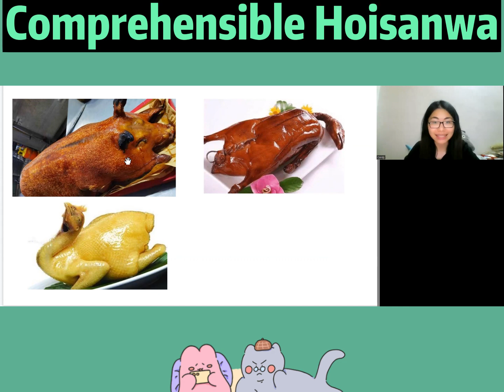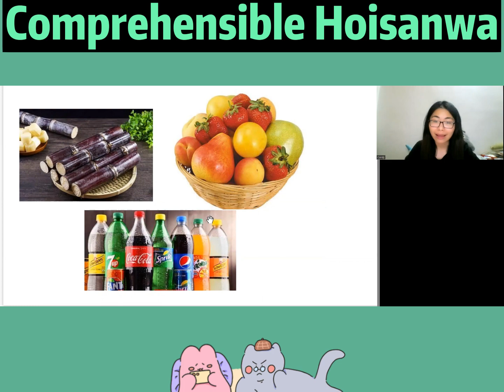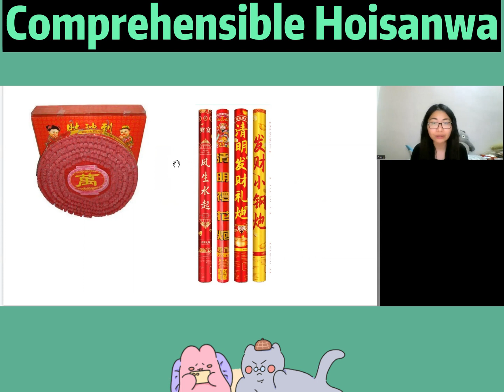行山/Qingming Festival/Tomb sweeping day-- Intermediate Taishanese/台山話/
Shoutout to our Patrons: Victoria Peter, Christina Chen, Marie T Turner and Erin Hayward.
Also thanks to Vlee buying us coffee.
Thank you so much for your support - you help make the future of Comprehensible Hoisanwa possible!

行山 : Visiting ancestors’ and family members’ graves during Ching Ming （Tomb sweeping day）

Candy speaks both 台城話 and 水步話.
Yan speaks both 台城話 and 水步話.
Yan's mom speaks 水步話.
Candy's husband speaks 深井話.